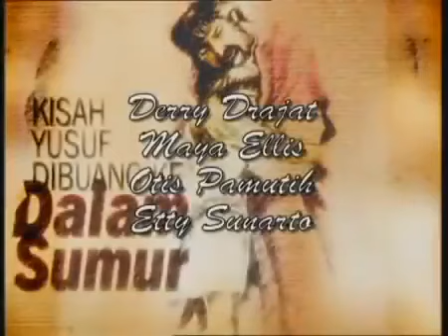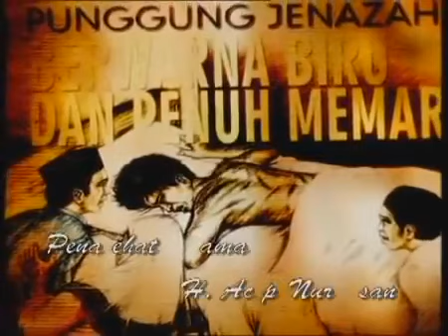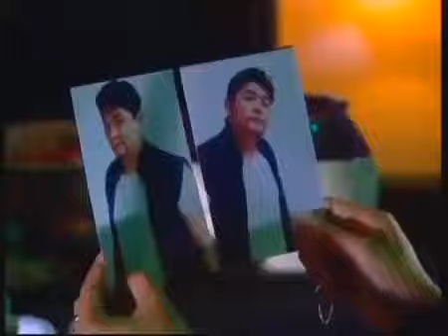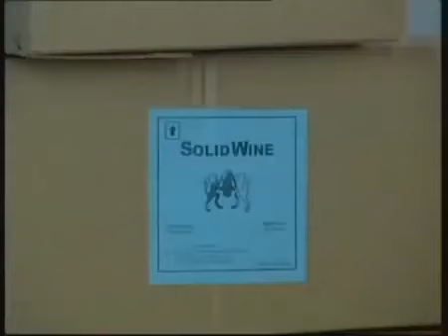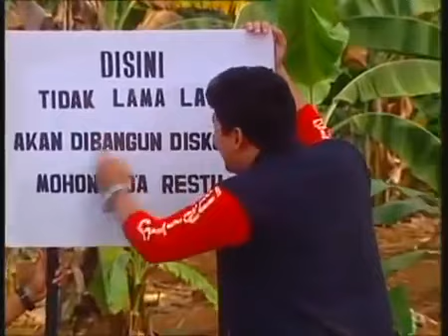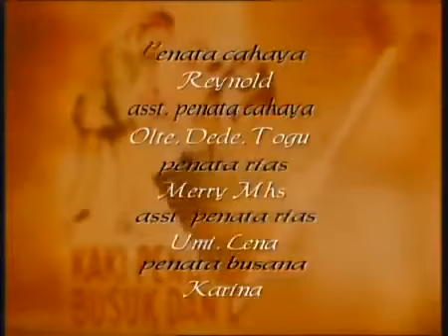Akibat Beli Tanah Wakaf - Hidayah